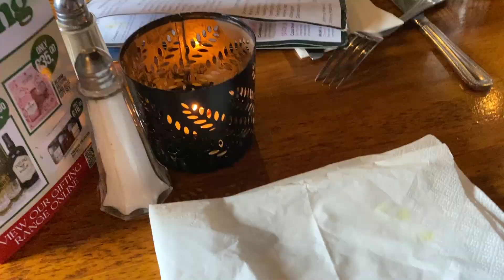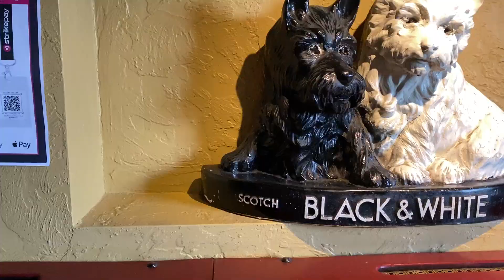يوم ولا فى الخيال😍يوم بره المطبخ ولا فى اكل ولا فى تعب😎اجواء فى مطعم آيرلندا